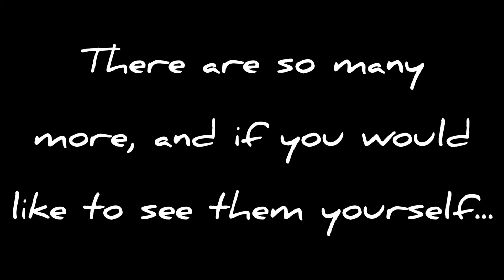Instagram stuff (plz read desc!)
So I have an Instagram for all the stuff I make and don't put on YouTube

(Sorry that some things are sideways Lol)